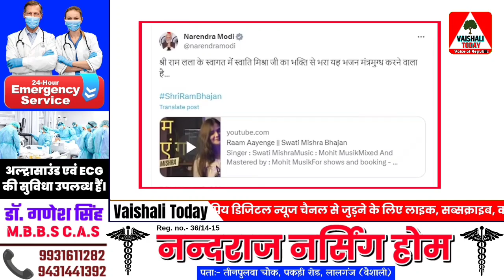swati :राम आएंगे तो.. की गायिका स्वाति जाएंगी ayodhya chhapra ramaayengeto..